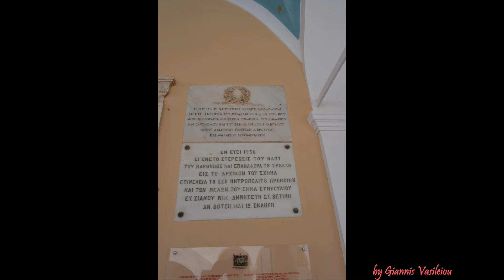Ύδρα Αρχόντισσα του Αργοσαρωνικού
Η Ύδρα βρίσκεται στα νότια του Αργοσαρωνικού, απέναντι από το Μετόχι και την Ερμιόνη και ανατολικά των Σπετσών. Γνωστή και ως «Αρχόντισσα του Αργοσαρωνικού», φημίζεται για τα πανέμορφα παλιά αρχοντικά και τα γραφικά σοκάκια που σε ταξιδεύουν σε άλλες εποχές. Καθώς δεν επιτρέπεται η κυκλοφορία αμαξιών και μηχανών, το νησί διατηρεί τον ειδυλλιακό χαρακτήρα του.
Την αναλλοίωτη μαγεία του νησιού αγάπησαν, άλλωστε, πολλοί διάσημοι από την Ελλάδα και το εξωτερικό, όπως η Μαρία Κάλλας, ο Λέοναρντ Κοέν, ο Νίκος Χατζηκυριάκος-Γκίκας, ο Πάμπλο Πικάσο και ο Γιώργος Σεφέρης.
Αξιοθέατα στην Ύδρα
Η Ύδρα είναι ένα ένα νησί με ιδιαίτερη ιστορική σημασία. Εκτός από τα αρχοντικά της πόλης, που δεν χορταίνεις να τα κοιτάς, διαθέτει πολλά αξιοθέατα και σημεία πολιτιστικού ενδιαφέροντος που σχετίζονται με την πλούσια ιστορία του νησιού.
• Ιστορικό Αρχείο - Μουσείο Ύδρας
• Εκκλησιαστικό και Βυζαντινό Μουσείο Ύδρας
• Ναός Κοιμήσεως της Θεοτόκου
• Οικία Λάζαρου Κουντουριώτη
• Οικία Γεωργίου Κουντουριώτη
• Κόκκινο Σπίτι
• Άγαλμα του Μιαούλη
• Σχολή Καλών Τεχνών Ύδρας